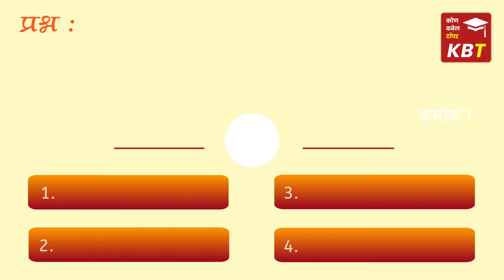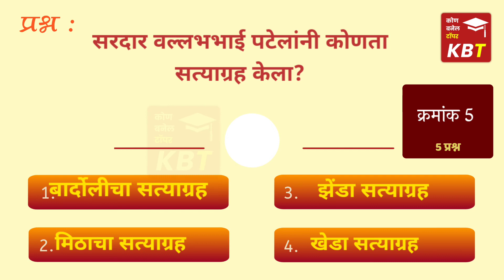कोणत्या महसूल पद्धतीत शेतकरी जमीन मालक बनले?🤔|gk|marathi gk|MPSC exam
KBT Telegram channel

T.me/Kbtchannel